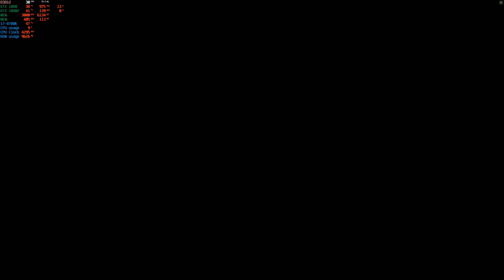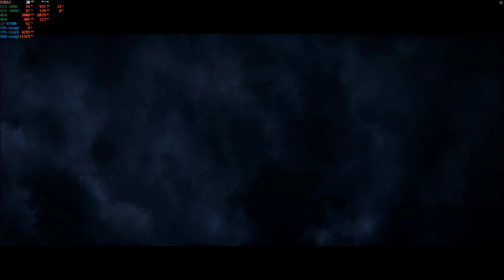Halo Wars 2 story playthrough 4k 60fps with G sync GTX 1080 SLI PC part 1